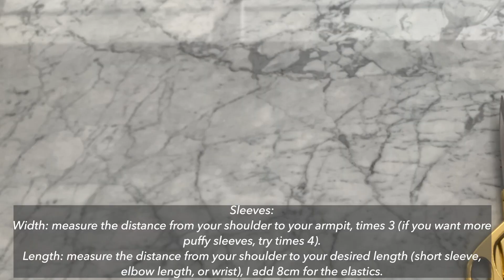Mini Linen Dress with Puffy Sleeves and Invincible Zipper // DIY // Tutorial // ENG Bahasa Indonesia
Hi everyone!
In this video I will be making a mini linen dress with puffy sleeves and invincible zipper. For the skirt, I use a quarter circle skirt. I used the By Hand London circle skirt calculator. It's easy and you don't have to do the math. Hope you'll find this video useful :)

Halo semuanya!
Di video ini, aku buat mini linen dress dengan puffy sleeves dan resleting jepang. Untuk bagian roknya, aku pakai rok seperempat. Aku pakai circle skirt calculator dari By Hand London. Gampang banget dan kita ga usah hitung-hitung roknya. Semoga video ini membantu & menginspirasi ya! :)

Artist: Milktea
Genre: BGM
Mood: Funny, Happy